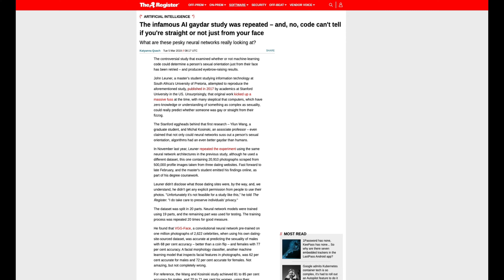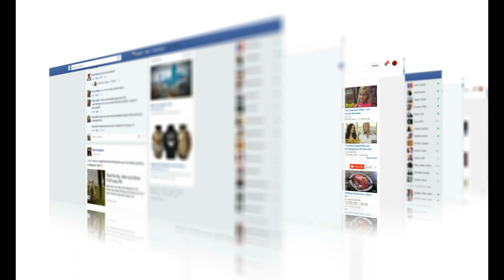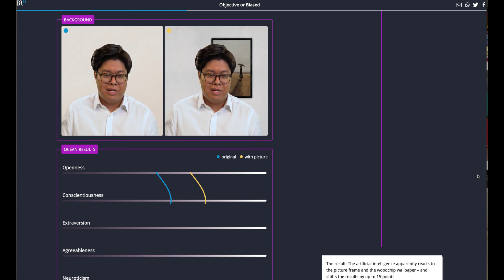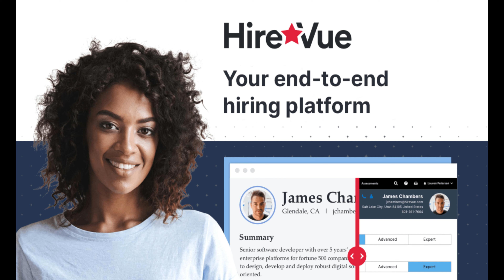The Problem with AI Job Interviews - AI Bias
This video is about the Problem with AI job interviews. Some companies providing such solutions claim these AI tools eliminate human bias in the process, but that claim is very questionable.

⏰TIMESTAMPS⏰

00:00​​ - Intro: AI "Gaydar"
01:00​​ - Why is there Bias in AI?
01:31​​ - Why is AI bias a problem?
02:06 - Personal example on "selection bias"
03:30​ - Everyone is biased
04:46​ - BR.de journalists' test on the AI interview product
06:09 - Another possibly harmful application